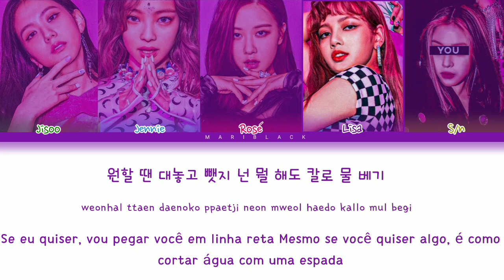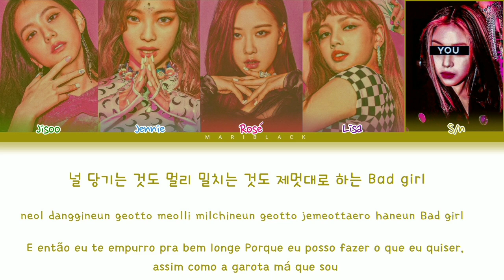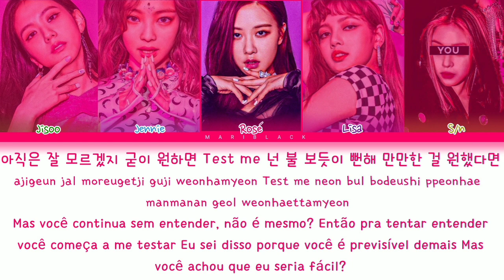BLACKPINK (블랙핑크) - DDU-DDU DDU-DDU (Remix) (Color Coded Lyrics PT-BR/Rom/Han/가사) You as a member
• Positions •

• Jisoo: Lead Vocalist, Visual
• Jennie: Main Rapper, Lead Vocalist, Center
• Rosé: Main Vocalist, Lead Dancer
• Lisa: Main Dancer, Lead Rapper, Sub-vocalist
• S/n: Leader, Main Dancer, Main Rapper, Lead Vocalist, Visual, Center, Face, Maknae

• Group: BLACKPINK (블랙핑크)
• Song: DDU-DDU DDU-DDU (Remix)
• Album: Kill This Love EP
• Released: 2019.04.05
• Members: Jisoo (지수), Jennie (제니), Rosé (로제) & Lisa (리사)
• Bias: Lisa (리사), Jennie (제니) & Rosé (로제)
• Utt: Jisoo (지수)

Não reposte!

PT-BR:  @glovemusic  (o do DDU-DDU DDU-DDU (Remix), e o outro sem remix, normal)

Gostaram do vídeo? Espero que tenham gostado.